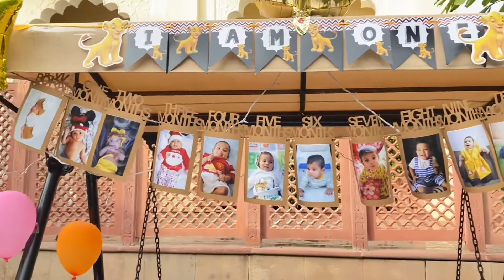Ivaan’s First Birthday | Le Meridien Jaipur | Garden Villa tour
Our baby’s first birthday celebration.